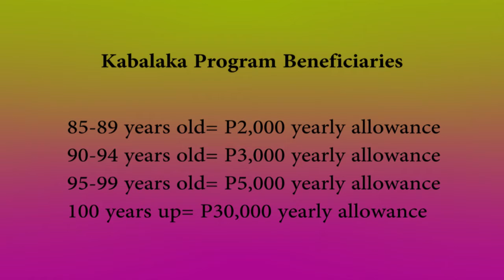Kabalaka kang gobernadora sa mga lolo kag lola program